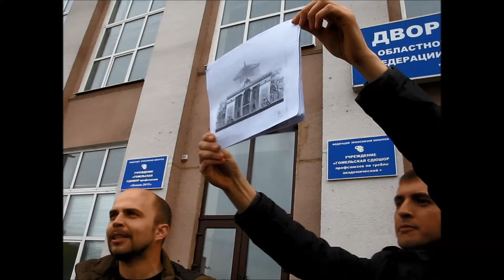Гомельскі Драматычны Тэатр. Экскурсія // Homel Theatre. Excursion [ФЭСТ ЭКСКУРСАВОДАЎ 2016]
Фэст экскурсаводаў праводзіць архітэктар Сяргей Ляпін, дапамагае яму - намеснік дэкана БелДУТа, кандыдат мастацвазнаўства, дацэнт - Яўген Малікаў.